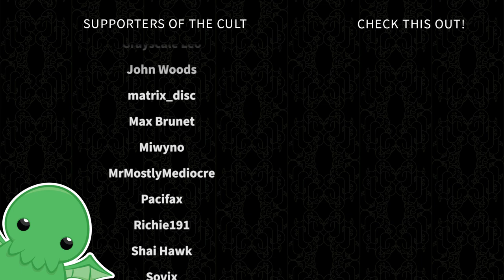The Merchant of Socotra - Part 16 - Crusader Kings II: Holy Fury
This is the tale of Socotra, the shining jewel of the Arabian Sea. Unlike certain other Merchant Republics, where kangaroo courts are held to uphold loose definitions of whatever law most conveniently suits those who are not Jewish, Socotra is a haven for everyone to live free without persecution. That is, unless they decide to oppose the ruling family...